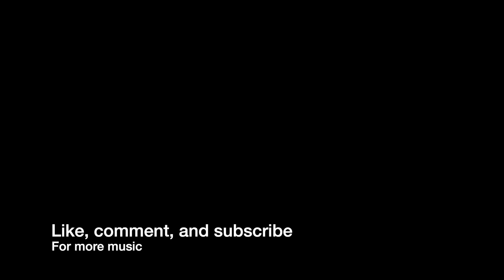Paper Mario - The Elastic Entertainer [METAL COVER + GUITAR TABS] - ゴムゴムエンターテイナー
A full cover of:
0:00 The Elastic Entertainer Enters
1:47 The Elastic Entertainer
4:36 Tragedy of the Elastic Entertainer (ゴムゴムエンターテイナーのひげき)

My least favorite of the Legion of Stationary in Paper Mario: The Origami King, but learned a lot doing this cover, including how to make a rubber band tissue box guitar. The Rubber Band boss has a dramatic intro and I hope the editing showed that.

The weird guitar is a Roland GR707.